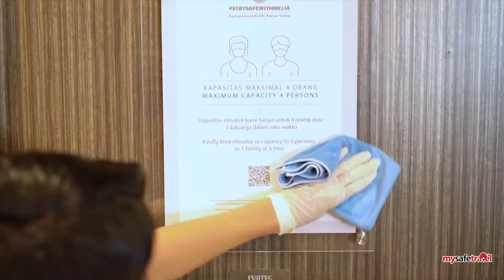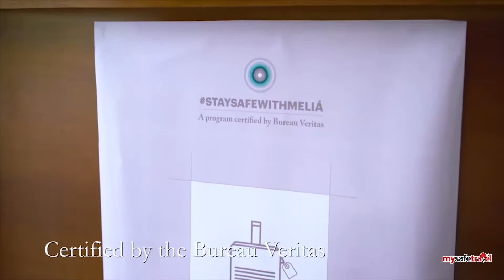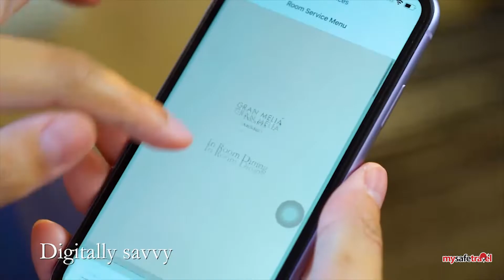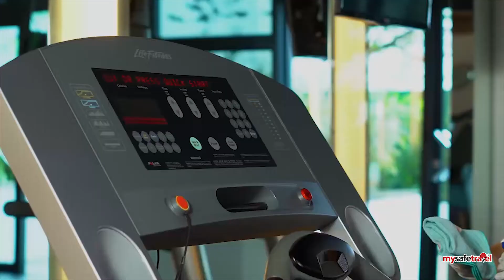GRAN MELIA JAKARTA - NEW NORMAL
GRAN MELIA JAKARTA
Stunning architecture, a passionate commitment to outstanding service and completely rejuvenated facilities combine to make this iconic luxury international five star hotel the true benchmark for 21st century luxury in down town Jakarta Indonesia. Gran Melia Jakarta’s Spanish heritage ensures that our flair for innovation and absolute customer satisfaction remains alive and well in everything that we do for our most valued guests. And if travelling for leisure then guests can enjoy all the services of Yhi Spa, outdoor swimming pool, tranquil gardens and a fully equipped gymnasium.  Discover more Meliá hotels in Java, an island full of contrasts, from the bustling streets of Jakarta to its Buddhist temples and volcanoes surrounded by rice fields.

-Due to the Covid-19 health crisis, our hotel operations have been adapted to guarantee safety for our customers and compliance with regulations. Additional cleaning and hygiene measures have been implemented and some procedures and spaces have been adjusted. These changes may affect some services. For more specific information on this hotel, please see the section on Stay Safe
-Luxurious hotel with exceptional architecture and elegant decoration, located in Kuningan area as part of Jakarta’s Golden Triangle. The ideal base for discovering Indonesia
-A short distance from the most important central business district, shopping malls and embassies. Enjoy all the urban life in one of the most fascinating cities in Asia
-The RedLevel service adds an extra dose of sophistication and exclusivity to your stay. Choose the RedLevel rooms and suites to receive truly exceptional service and special details
-Unrivalled dining experience in hotel’s signature Japanese Restaurant Yoshi Izakaya featuring Chef Tomoaki Ito or taste finest dining experience at Tien Chao Chinese Restaurant.
-Relax in our modern YHI Spa, an oasis of tranquility and well-being with a carefully selected menu of massages and treatments. There is also a fitness center for working out and an outdoor pool to cool off
-Gran Meliá Jakarta offers a choice of meeting rooms with natural light and most with fantastic garden views, allowing you to create a space adapted to your personal or professional event

Address: Jalan H.R. Rasuna Said Kav X-0 - Kuningan
12950 Jakarta

Gran Meliá Hotels & Resorts
Luxury hotels & resorts celebrating Spanish heritage.
Spain | Italy | China | Indonesia | Argentina | Tanzania
Share your Lessons in ALifeWellLived.
ow.ly/sSty50EZ4fK